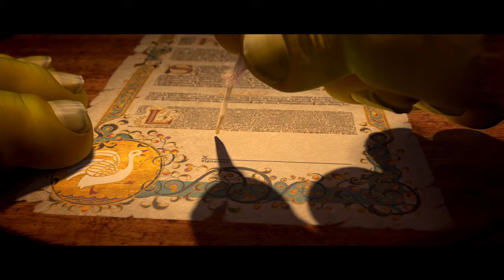Shrek Forever After - The Old Shrek Scene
Shrek Forever After - The Old Shrek: Shrek (Mike Myers) signs a contract with Rumplestiltskin (Walt Dohrn).

FILM DESCRIPTION:
Long-settled into married life and fully domesticated, Shrek (Mike Myers) begins to long for the days when he felt like a real ogre. Duped into signing a contract with devious Rumpelstiltskin, he finds himself in an alternate version of Far Far Away, where ogres are hunted, Rumpelstiltskin rules, and he and Fiona (Cameron Diaz) have never met. Shrek must find a way out of the contract to restore his world and reclaim his true love.

CREDITS:
TM & © DreamWorks SKG (2010)
Cast: Mike Myers, Walt Dohrn